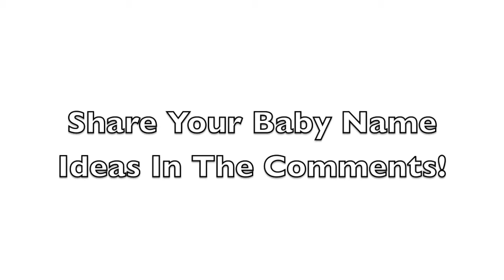The Sims 3 | Perfect Genetics Challenge #1 - Azkadellia Settles In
I take on the Perfect Genetics Challenge for The Sims 3! Azkadellia Ideal settles in to her new home and a new job!